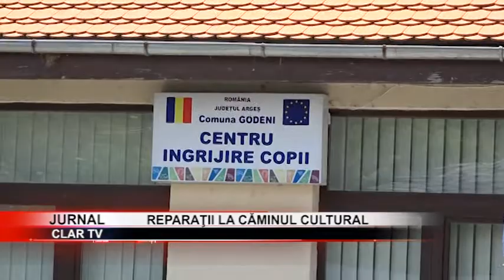stire 26 06 2019 Reparaţii la căminul cultural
Bugetul Primăriei Godeni este unul de subzistenţă. Cu toate acestea primarul localităţii a găsit fonduri pentru activităţile culturale ce se desfăşoară în localitatea de pe râul Bughea. În prim plan se află repararea treptelor de la Cămiul Cultural, modernizat cu fonduri europene.